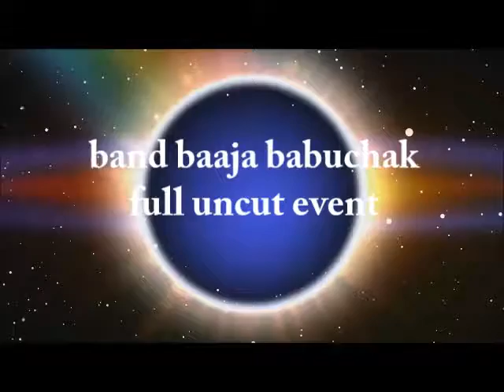band baaja babuchak full uncut video